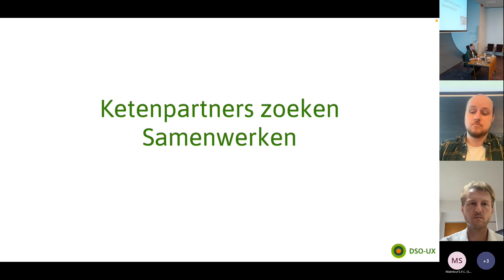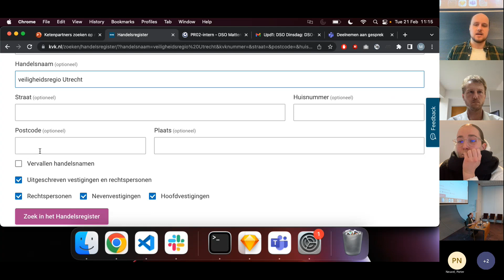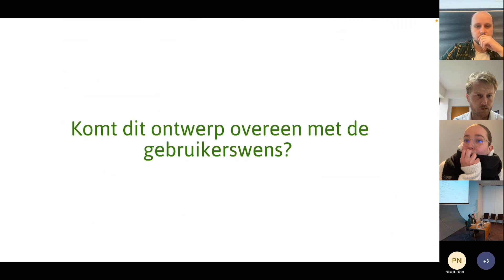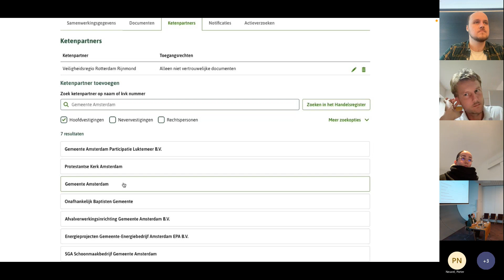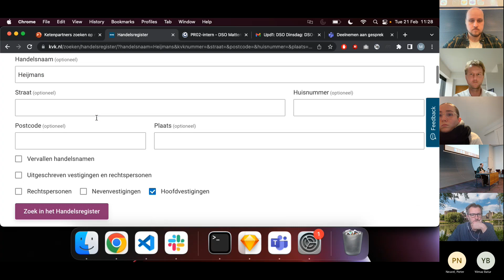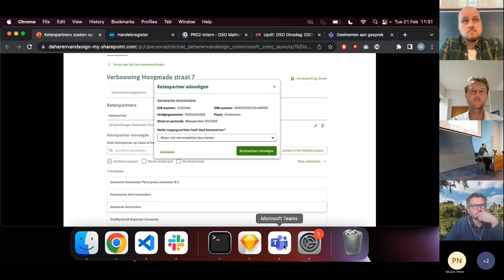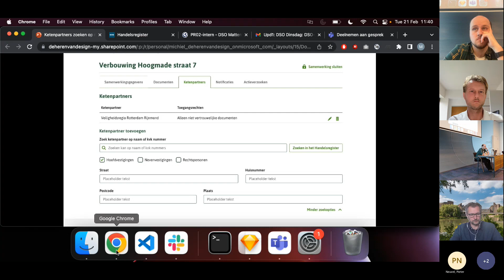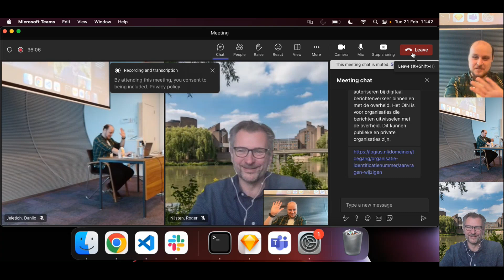PI 25 3 PR02 Loket 20230221 111020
Software-demonstraties van de sprints in het agile ontwikkelproces van de landelijke voorziening van het Digitaal Stelsel Omgevingswet (DSO-LV).